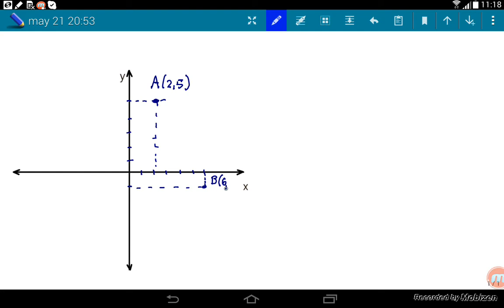Función lineal. Recta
Función lineal: fórmula general, pendiente y ordenada en el origen.
Ecuación de la recta que pasa por los puntos A(2, 5) y B(6, -1).